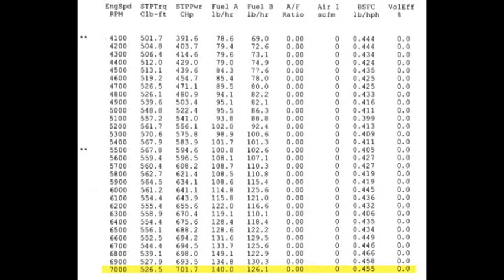SBC 701HP 427 ENGINE DYNO RUN FOR CODY BLANKENSHIP BY WHITE PERFORMANCE AND MACHINE